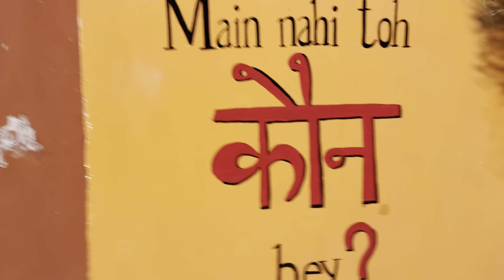Kasturba Bhawan Day| Girls hostel Bhawan day IIT ROORKEE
This video represents the bhawan day of a girls hostel named Kasturba Bhawan, located in IIT Roorkee. Just a memory to cherry and a motivation for newcomers. Hope u enjoyed!

Hope you like the video and do watch earlier vlogs and shorts by direct going to the playlists.

If u wanna know about my clothing and styling, don't forgot to check out